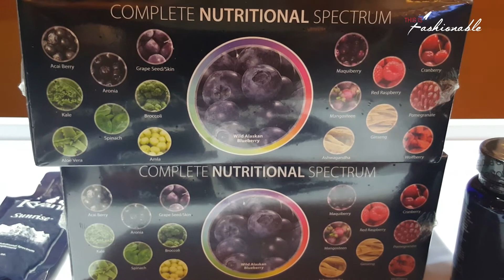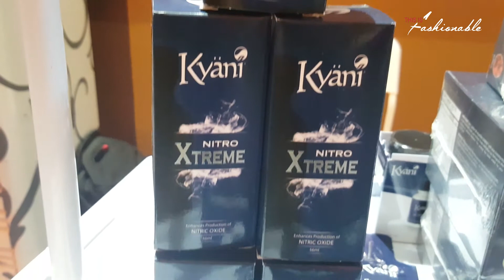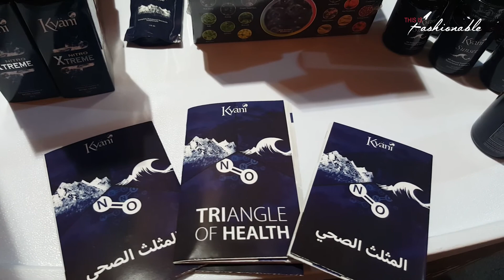Kyani at The Middle East Extreme Sports Expo 2015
Rami told us more about the products Kyani has to offer